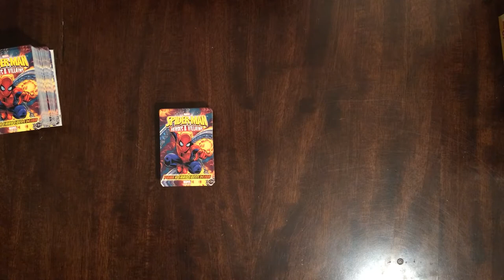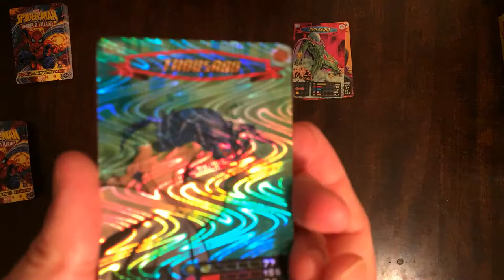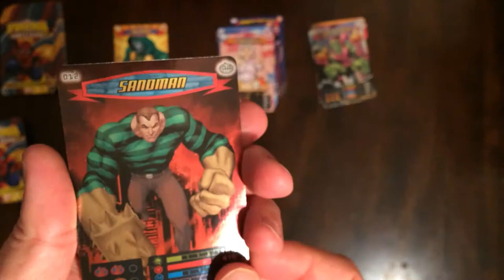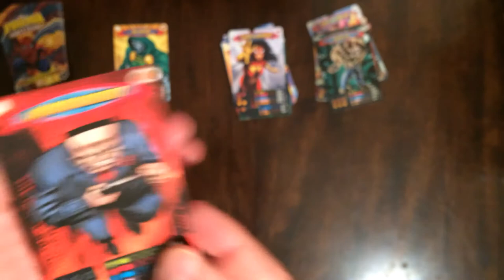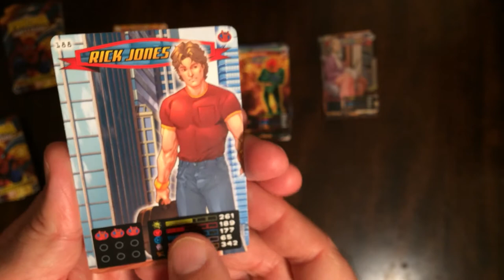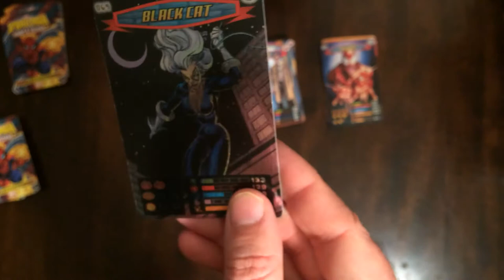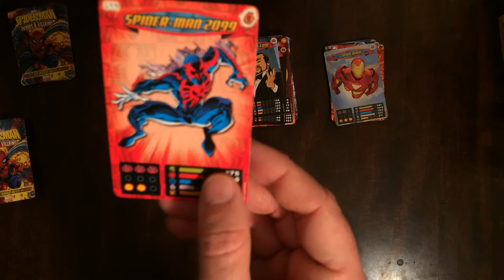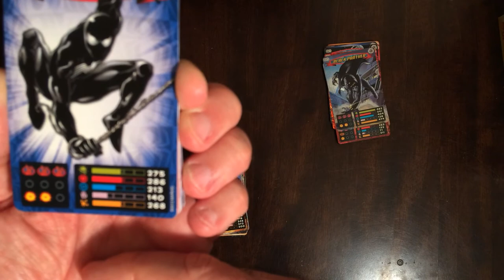Spider-man heroes and villains card game